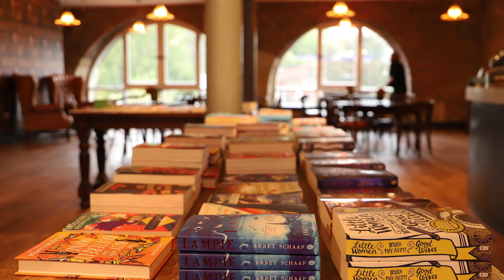7S Recommends Pages & Co, Tilly and the Book Wanderers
Helen tells us why she loves Pages & Co by Anna James